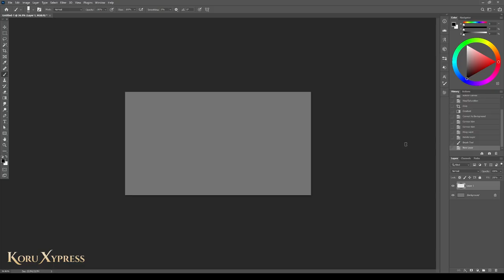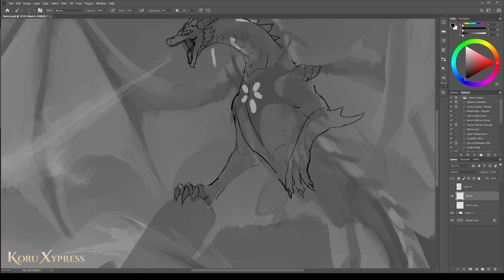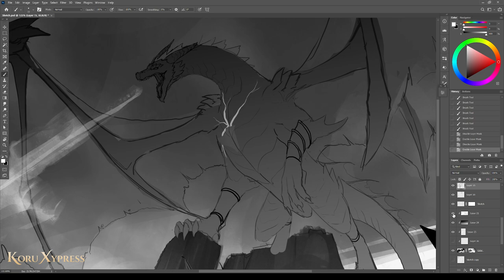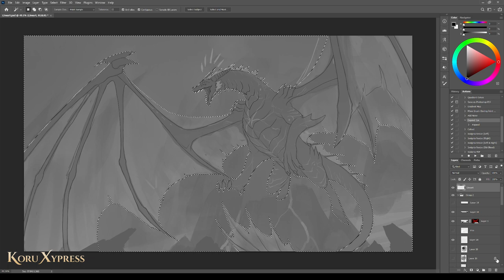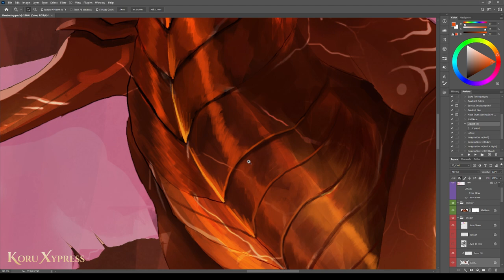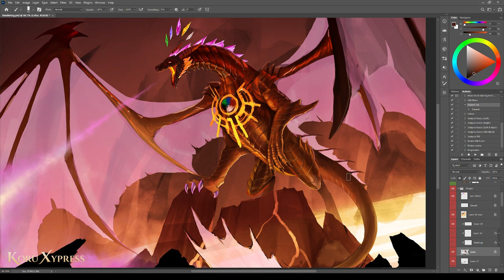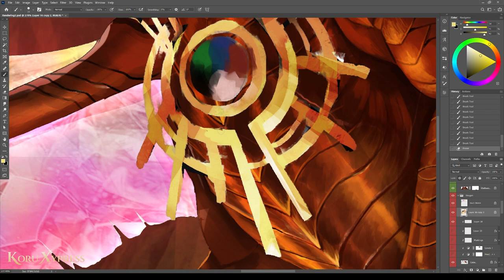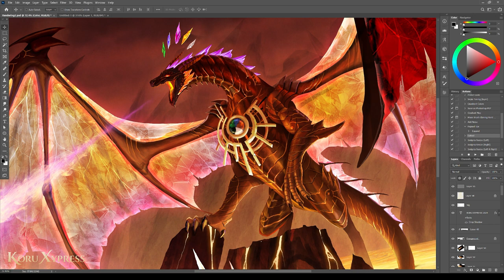Rakesha Dragon Form | Digital Painting Timelapse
[ Commission ] Remember the dragonborn sorcerer from before? Well this is him now.
► Client: Conren_McSwan
► Commission Tier: Full Painting
► Tools: Photoshop, Wacom Intuos Pro